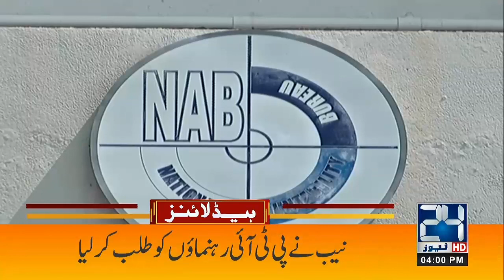NAB Called PTI Leaders | 4pm News Headlines | 06 Oct 2022 | 24 News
24 News HD Is One Of The Leading News Channels Of Pakistan Bringing You The Latest Current Affairs From Pakistan And Around The World.  Live National Assembly ,Senate Session And Current Affairs